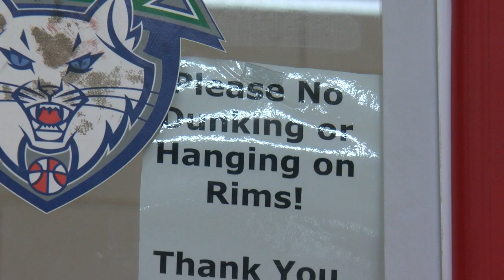Rich Melzer To Lead Basketball Camps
Rich Melzer was there with his friends from the city that he grew up with marching, Mike Max reports (2:25).